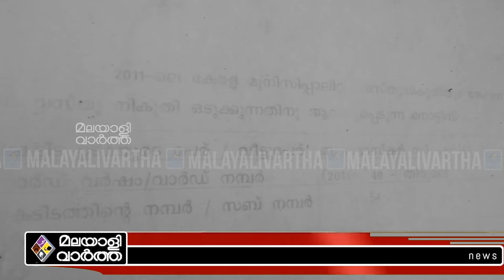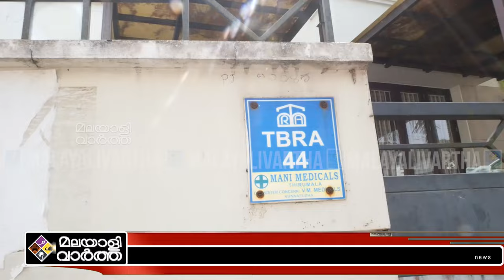lekshmi balabhaskar ബാലഭാസ്കറിന്റെ വീട്ടിൽ നിന്ന് തത്സമയം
​ @malayalivarthakerala 2024

ബാലഭാസ്കറിന്റെ
വീട്ടിൽ ഇപ്പോൾ സംഭവിക്കുന്നത്..!
അന്ന് രാത്രി സംഭവിച്ചത്...!
ലക്ഷ്മി പറയുന്നു..!